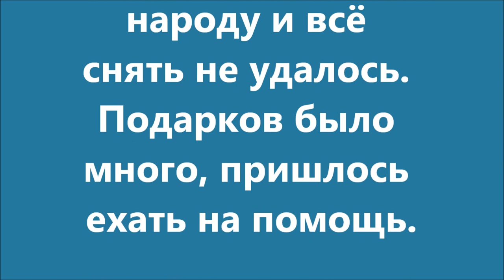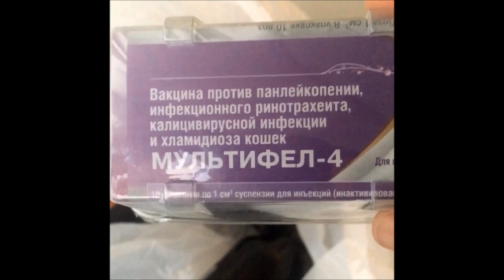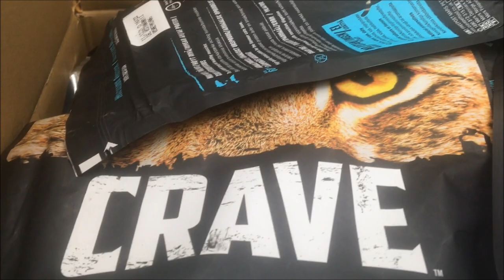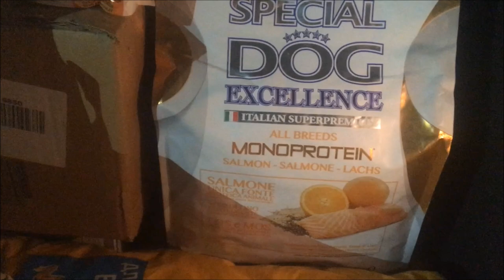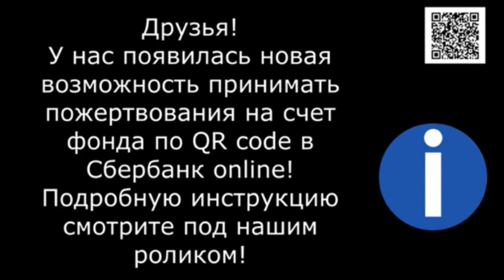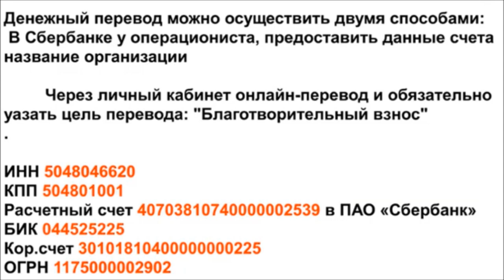Киевский, октябрь. Kievsky, October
Встреча на Киевском-всегда радостное событие

Мы рады приветствовать Вас на нашем канале. Наш частный приют для бездомных животных самый большой в России. В приюте живут около 2000 животных. Мы не можем всем им найти дом. И многие из них проживут всю свою жизнь здесь. Помогите нам пожалуйста сделать их жизнь лучше и более комфортной.